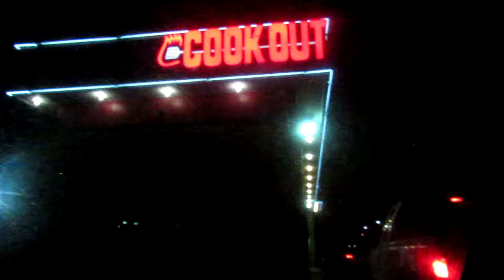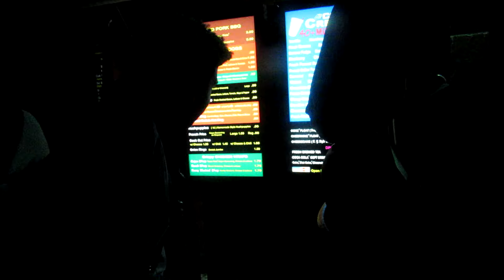Day W/ OS: Prison (Episode 6)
"The following footage is not amicable in court, any of the following scenes are not a confession."